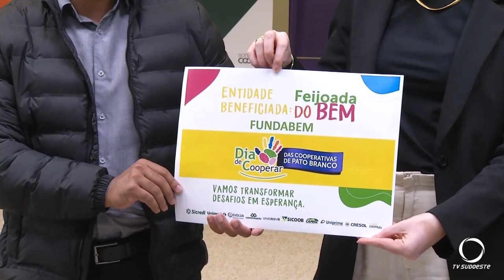Realizada a entrega dos fundos arrecadas por Cooperativas no Dia do Cooperar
Ações e Campanhas: A 6° Edição da Feijoada do Bem ocorreu em julho, organizada pela União das Cooperativas de Pato Branco em celebração ao Dia do Cooperar.